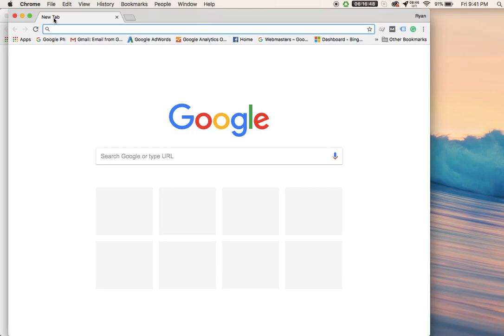How to Use the Split Screen Feature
Learn what other top tips and tricks you can help you master your Mac by visiting